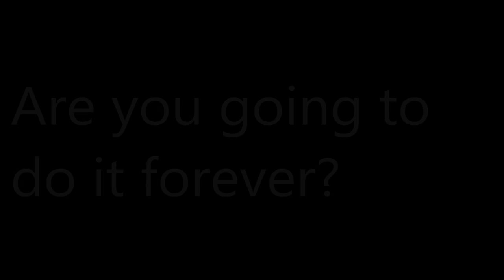Vegetarian by Accident? | Camille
Hola Camigos!
Just a little Q&A for the most asked questions as a vegetarian.